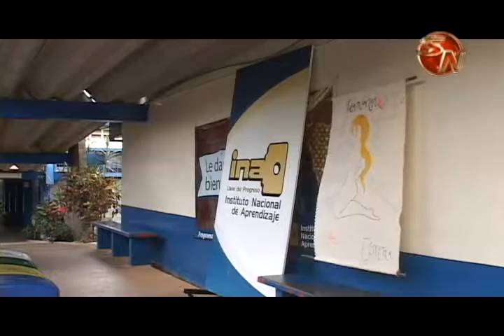INA tendrá Feria Informativa para mujeres del programa Puente al Desarrollo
Las personas quienes forman parte del programa Puente al Desarrollo del Instituto Mixto de Ayuda Social, podrán participar de las ferias informativas que tendrá el Instituto Nacional de Aprendizaje la próxima semana.